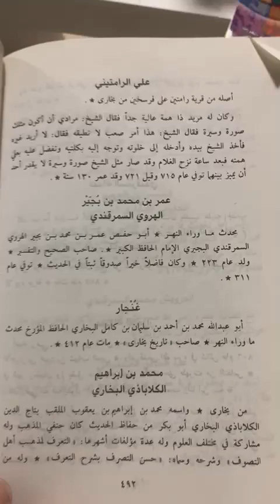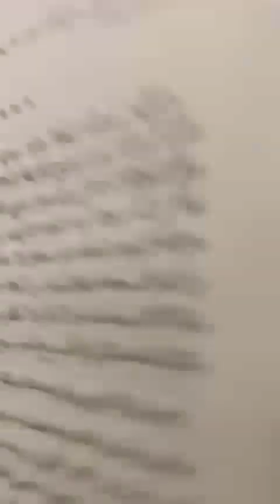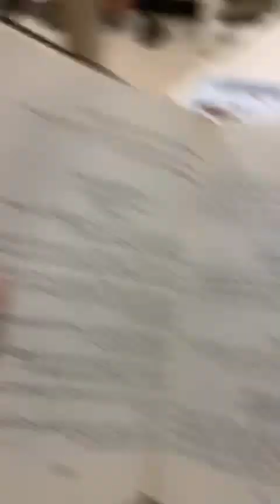(علي الراميتني البخاري+عمر الهروي السمرقندي+غنجار البخاري)(الطبقات الكبرى)تأليف(الطعمي)تعليق(الدسوقي